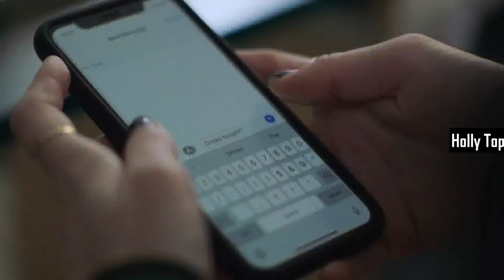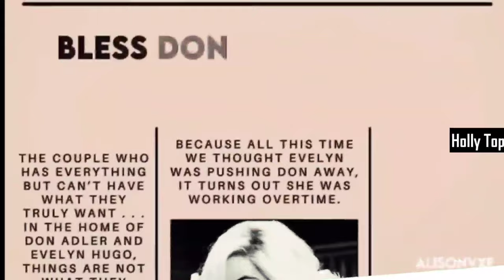Upcoming Lesbian Movies & Shows of 2024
Top 10 Best Upcoming Lesbian Movies & Shows 2024

Hey everyone! 🌈 Get ready for an epic countdown of the hottest lesbian movies and shows hitting screens in 2024!
Join us as we explore trailers and release dates for the most anticipated lesbian movies and shows hitting screens near you.
Movies In Ranking:-

1. Hacks 2024
2. Love Lies Bleeding 2024
3. Drift 2024
4. Arcane animated Series
5. Girls5Eva 2024
6. The Sex lives of college Girls
7. Chestnut
8. Drive Away Dolls 2024
9. Mean Girls 2023
10. The Seven Husband Of Evelyn Hugo